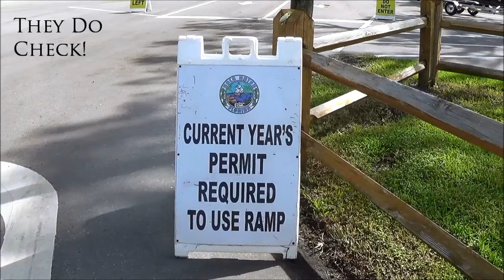Silver Palm Boat Ramp in Boca Raton, Florida